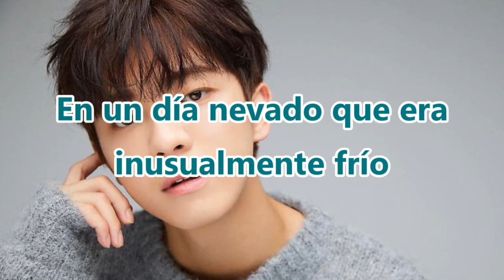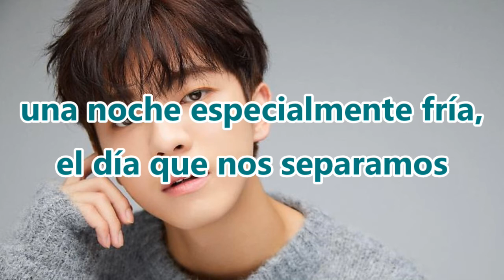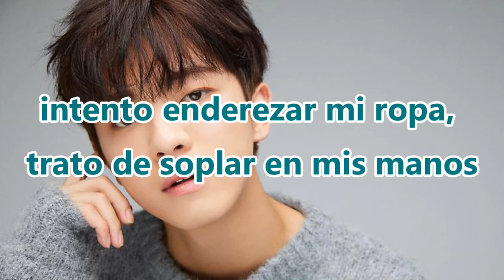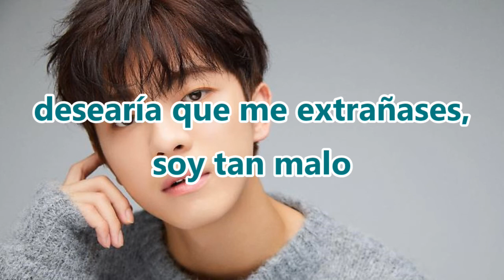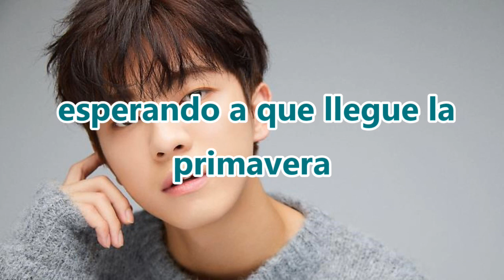Lee Woo (이우) – One day with snow, the day we parted sub español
Artista: Lee Woo (이우)
Canción: One day with snow, the day we parted 눈 내리는 어느 날, 우리 이별하던 날
Álbum: 눈 내리는 어느 날, 우리 이별하던 날

Año: 2019

Lee Woo 눈 내리는 어느 날, 우리 이별하던 날 sub español